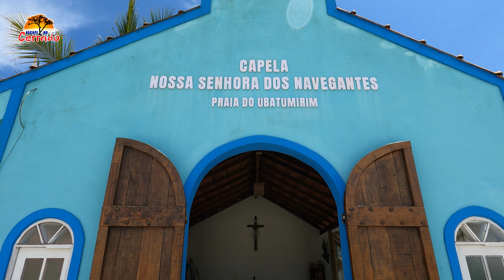EP-03 | Viagem de Carro para o Litoral. Praia do Ubatumirim em Ubatuba. Paraíso Existe!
Depois de uma viagem tranquila de carro, de Rondonópolis MT até Ubatuba SP, começamos nosso passeio na região! Fomos passar o dia em família na linda praia do Ubatumirim, um paraíso de águas cristalinas! Lindas imagens aéreas com drone.

Instagram: escape no cerrado motovlog

Yamaha XTZ 250 Lander Ano 2022
Roya Enfield Interceptor 650 Ano 2023

Samsung A51